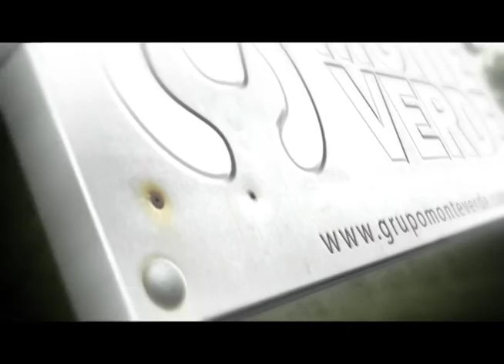PECUÁRIA EM FOCO - EXPOINEL MINEIRA 2016